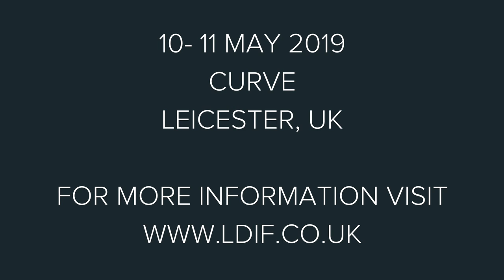LDIF19: Ronald K. Brown/Evidence: A Dance Company - Full Trailer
10 May - 11 May 2019
Curve, Leicester

Founded by Ronald K. Brown in 1985 and based in Brooklyn, New York, Evidence: A Dance Company, focuses on the seamless integration of traditional African dance with contemporary choreography. Evidence provides a unique view of human struggles, tragedies, and triumphs. The choreography uses movement as a way to reinforce the importance of community in African American culture and embrace the beauty of traditional African forms and rhythms. Ronald K. Brown’s choreography is in high demand; he has set works for Alvin Ailey American Dance Theater, Cleo Parker Robinson Ensemble, PHILADANCO and others.

The company will present a mixed bill featuring the popular Four Corners, which Ronald K. Brown originally choreographed for Alvin Ailey American Dance Theater in 2014. Drawing from West African and modern dance influences, the grounded, earthy movements portray figures who are burdened by grief but ultimately find peace, solace and freedom with the aid of “the angels in their corners”.

The performance will also feature a tribute to Brown’s friend Beth Young, Torch is a fervent celebration of perseverance and self-determination to honour her legacy.

A call to all those living in fear and those fighting for their lives to live in piece, Come Ye is set to music from Nina Simone, and embodies the themes of the legendary singer-songwriter’s recordings, including activism, determination and liberation.